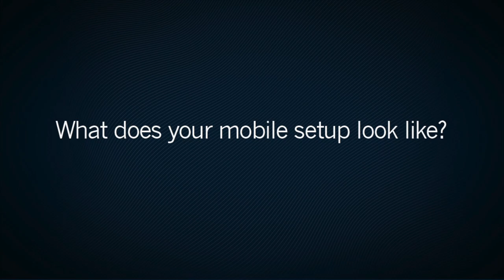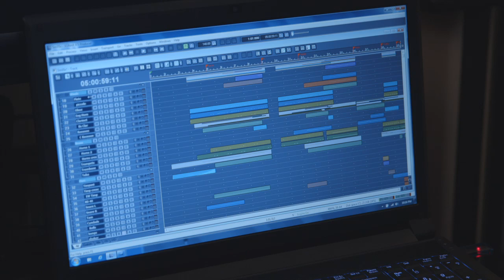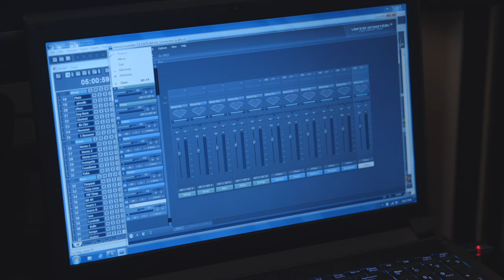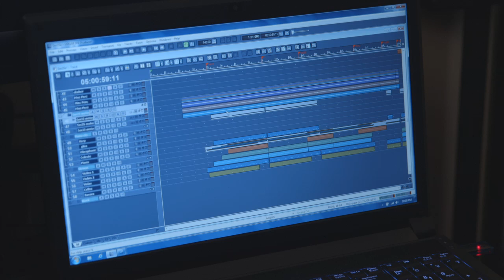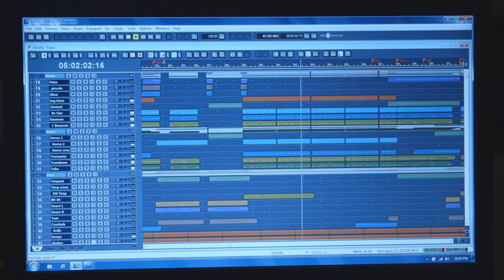VSL Studio Chat with Joe Kraemer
Many users of Vienna Symphonic Library products enjoy a successful careers as film composers, orchestrators, and conductors. In our Studio Chats interview series, we present extraordinary artists sharing their individual approaches to writing and orchestrating music for film and television.
Los Angeles-based composer Joe Kraemer studied at the Berklee School of Music in Boston. He scored more than 100 TV movies, documentaries and feature films, e.g., the Tom Cruise action thriller Jack Reacher (2012) and the fifth film of the successful Mission Impossible franchise – Rogue Nation. Joe also writes the music for the hit Cinemax series, Femme Fatales.